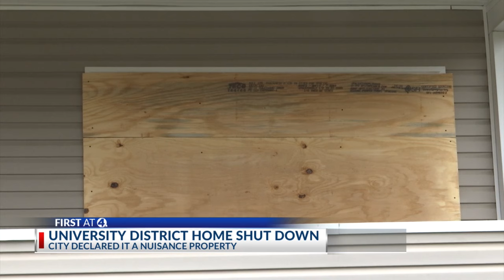Columbus City Attorney shuts down 'nuisance' home in the University District